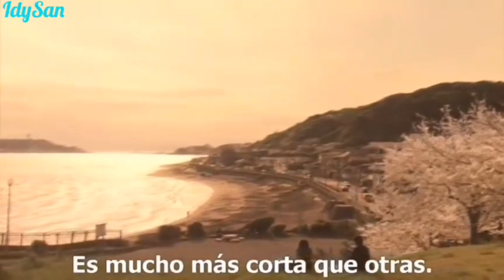Takumi & Mayu ( Te doy mi primer amor)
¿Si te gusta el drama, el romance y una historia que te conmueva? entonces tienes que ver esta película.
Es el live action del manga "Boku no Hatsukoi wo Kimi ni Sasagu", primero leí el manga lo ame  pero la película no se queda atrás la verdad que es una gran adaptación se las recomiendo mucho esta 9/10.
Por cierto lean el final del manga también  es hermoso 😍.

PELICULA: Te doy mi Primer Amor
GÉNERO: Romance/Melodrama/Juvenil
PAIS: Japón
AÑO: 2009

❥ Cancion (Vanze & Reunify - Angel ( Feat. Parker Polhill & Bibiane Z.))

❥ SOBRE MI
Holi me llamo IdySan subo videos de recomendaciones de series, peliculas, animes, mangas, manhwas, doramas y mucho mas. Me gusta compartir lo que veo.